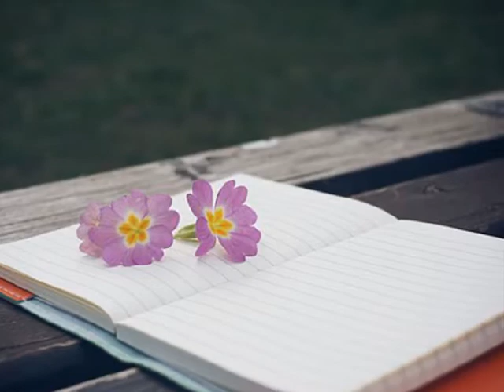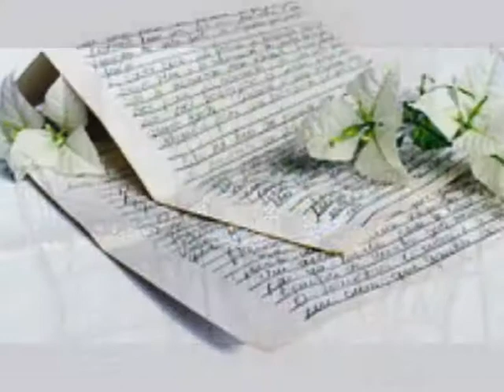정시연 비밀 (1998)